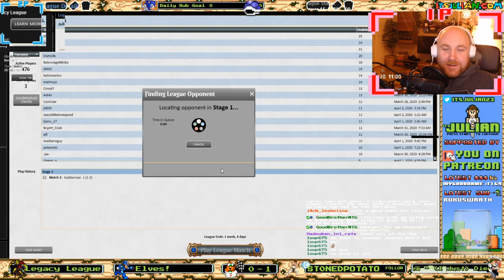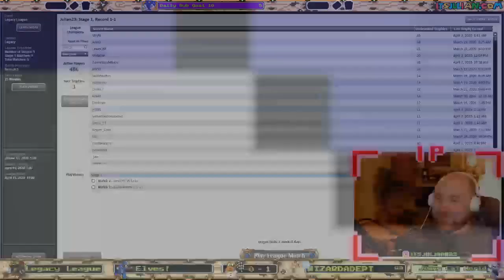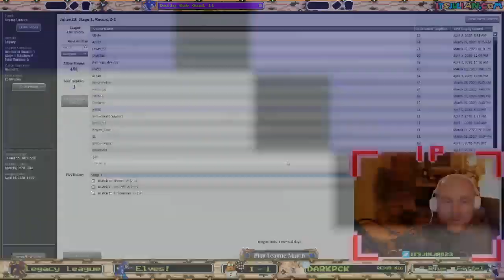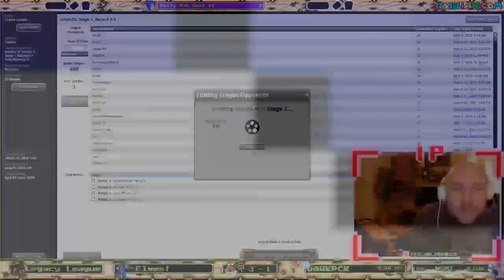Oko Elves - Legacy - League #82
Articles, Podcasts, Videos. Submit your own decklist for me to play via my website!

Powered by:
Cardhoarder.com